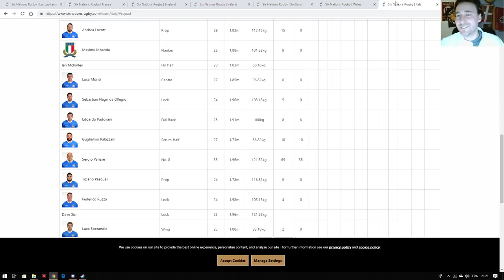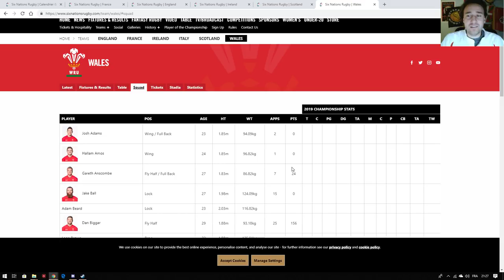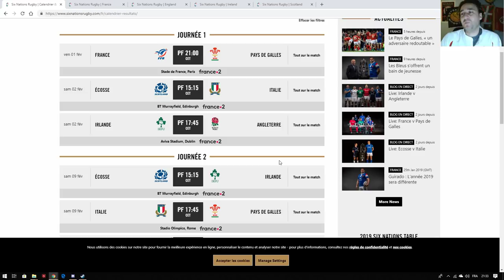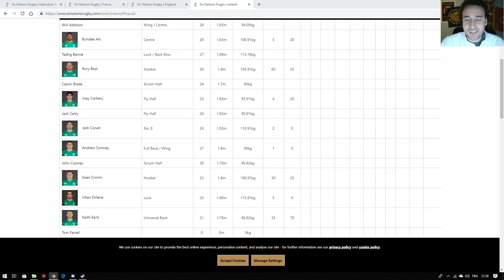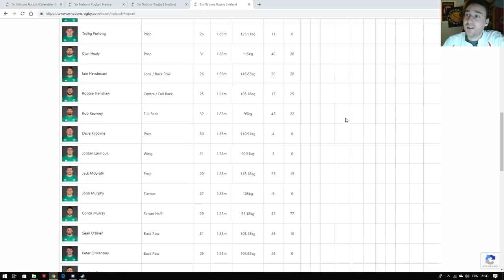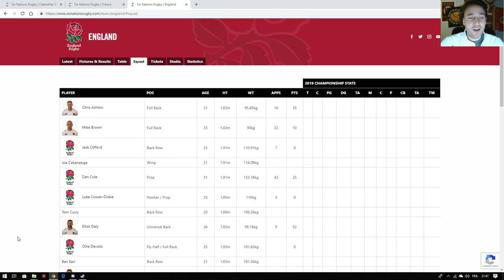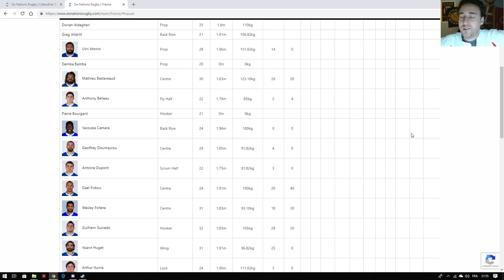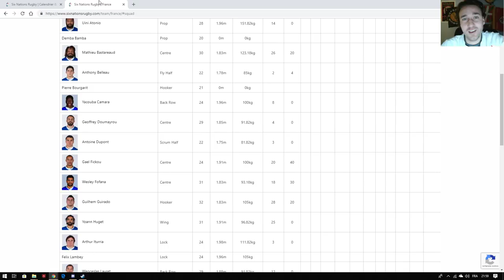Tournoi des VI Nations : Mon avis sur toutes les équipes